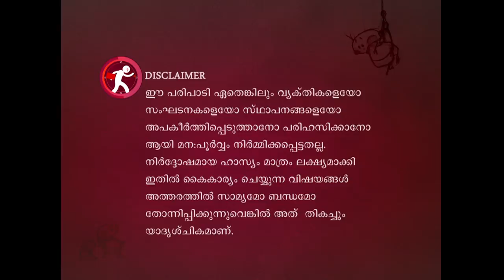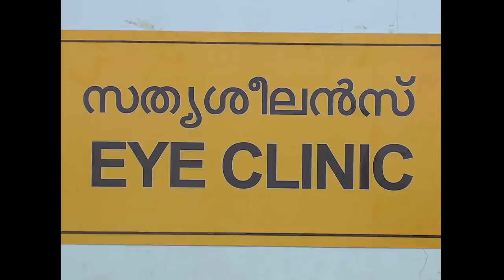Marimayam | Ep 190 - 6 lakh for 3 teeth,10 lakh for an eye? I Mazhavil Manorama